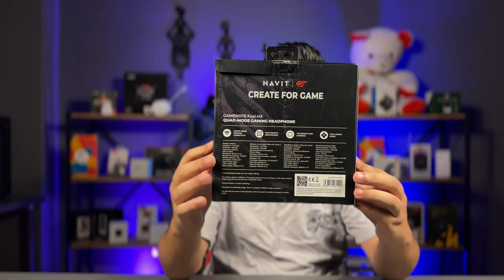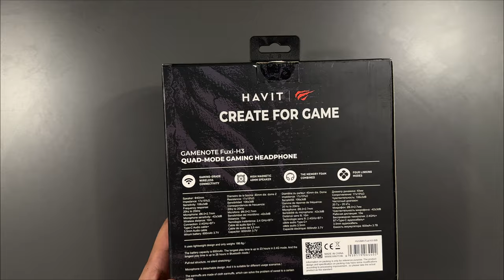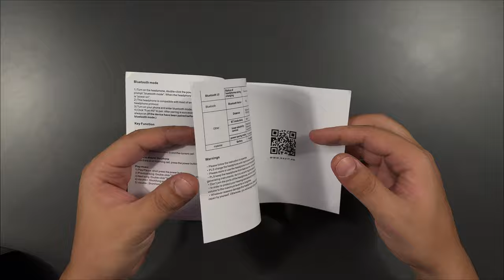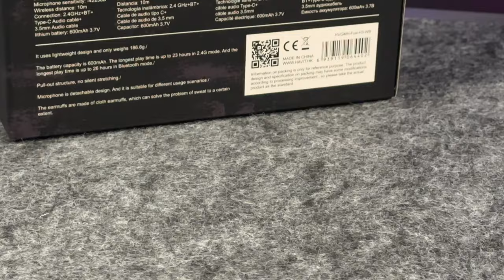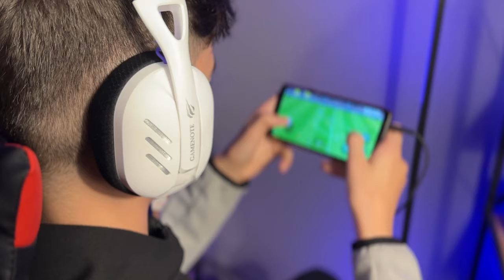KABLOSUZ 4 MODLU OYUNCU KULAKLIĞI 2.4Ghz Havit Fuxi H3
Havit markasının Fuxi H3 modelli oyuncu kulaklığını inceledim kulaklık kablosuz bağlantı bluethoot bağlantı olarak bağlanabiliyor ve diğer bağlantı seçeneklerinide video içerisinde anlattım